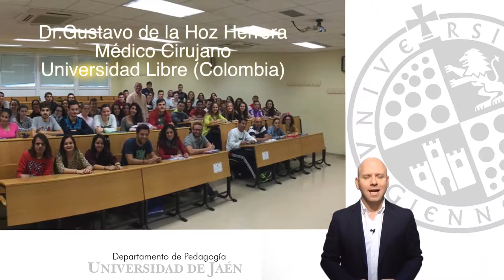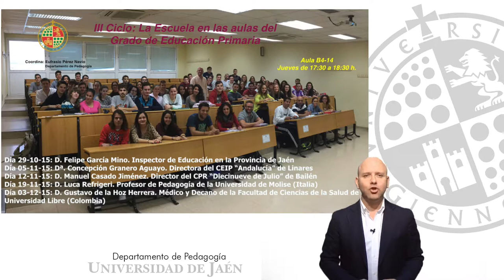III Ciclo de Conferencias "La Escuela en las Aulas de Educación Primaria"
Ciclo de Conferencias de cinco expertos en Educación y Gestión de Instituciones Educativas de España, Italia y Colombia.